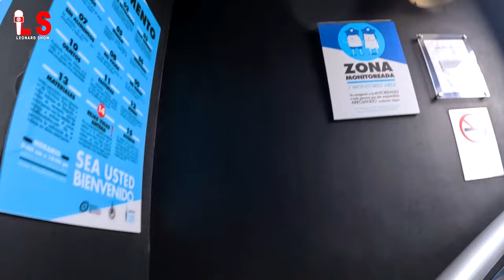M monte nan dènye etaj yon gwo GRATSYÈL 44 ETAJ nan Mexico 😱 🇲🇽 ✈️